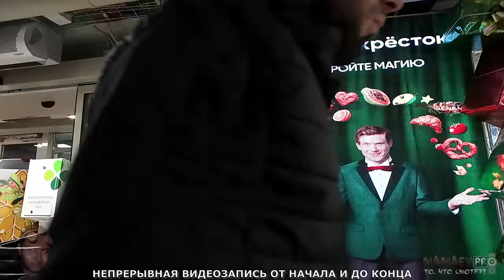БОЙНЯ ЗА ПРОСРОЧКУ ПРОДОЛЖАЕТСЯ - ДЕНЬ 3 / В ПЕРЕКРЁСТКЕ НАЧАЛОСЬ РАЗБИРАТЕЛЬСТВО